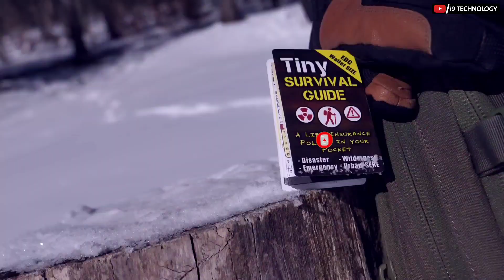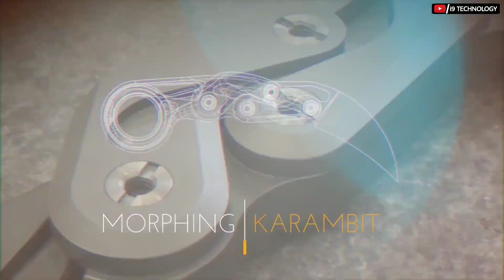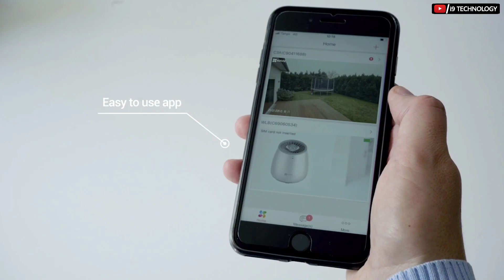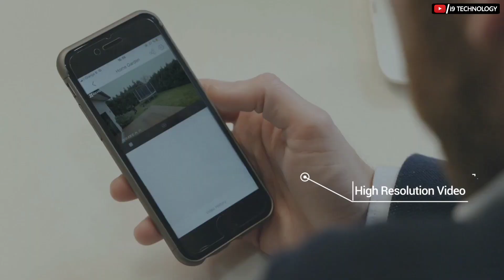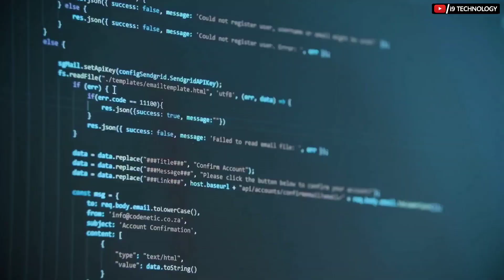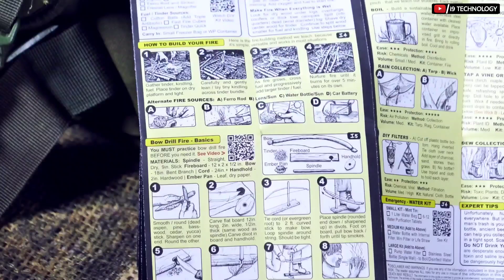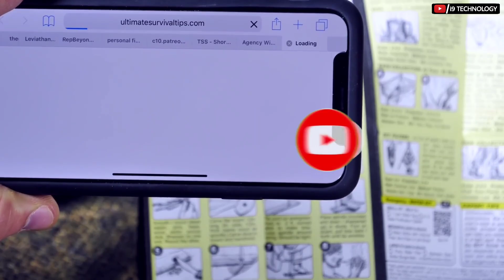Top 10 Self Defense Gadgets On Amazon | Defense Gadgets 2021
Video Title-
10 Self Defense Gadgets On Amazon

1. GERBER MACHETE

2. MORPHING KARAMBIT KNIFE

3. OFF GRID SURVUVAL AXE

4. EVO DRONE

5. RUMBLE AIR E BIKE

6. EZVIZ CAMERA

7. MOXIE ROBOT

8. BLYNC BIKE VR

9. TINY GUIDE

10. RINO BACKPACK